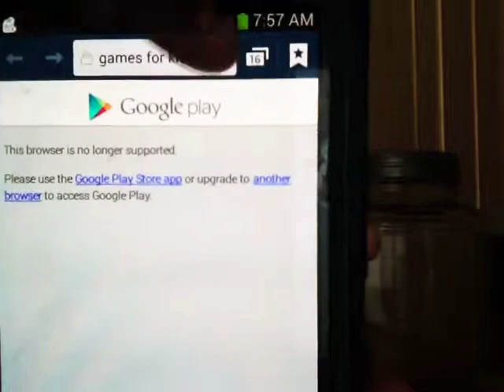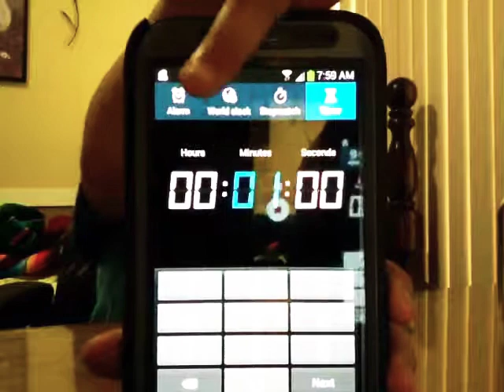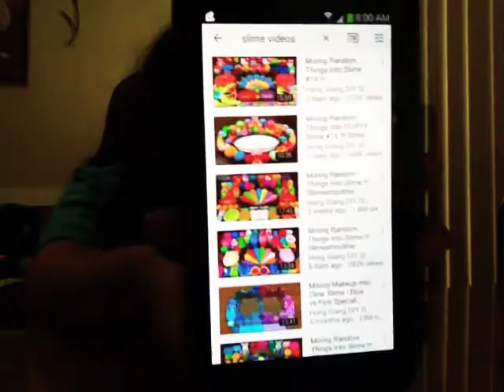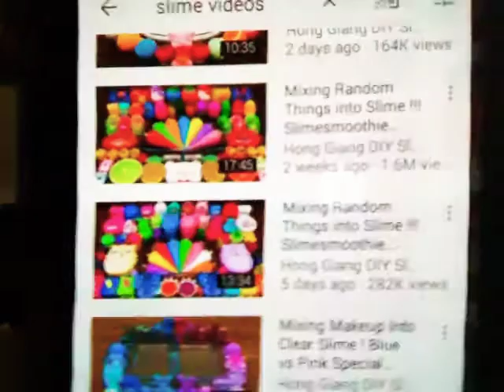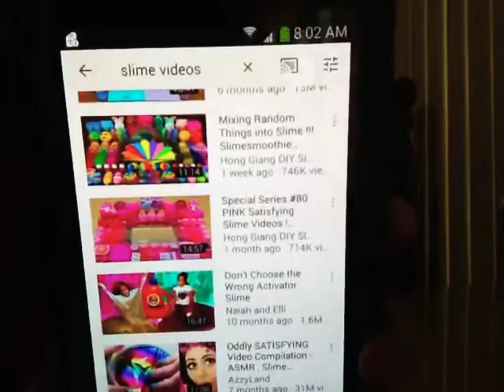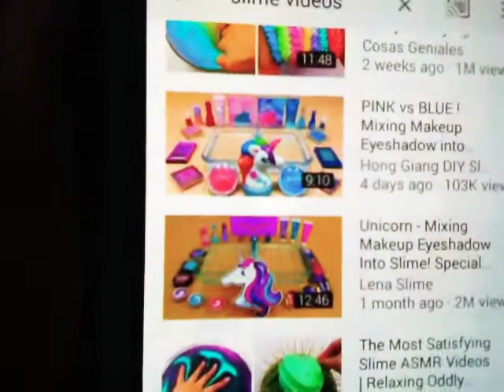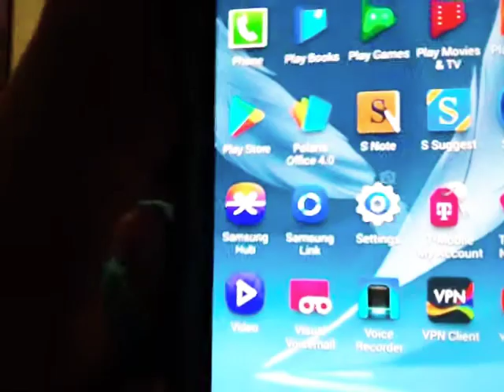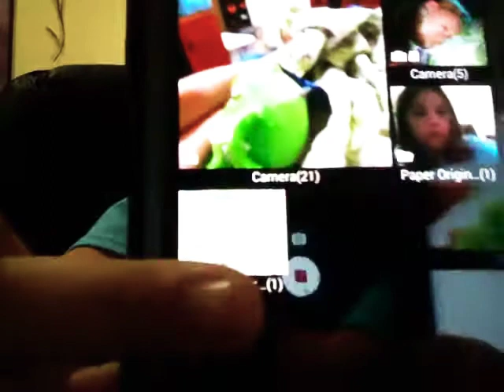Stealing my sister Renee phone